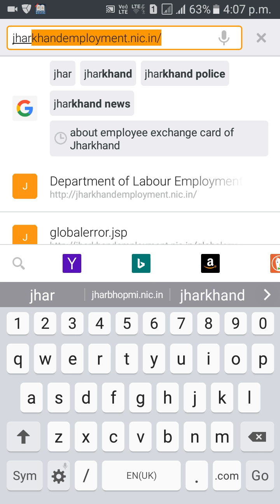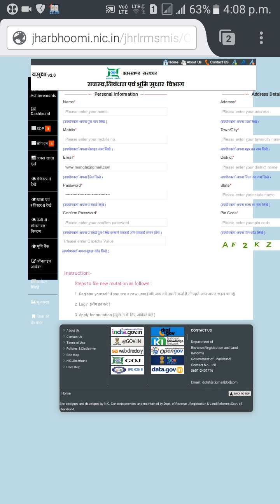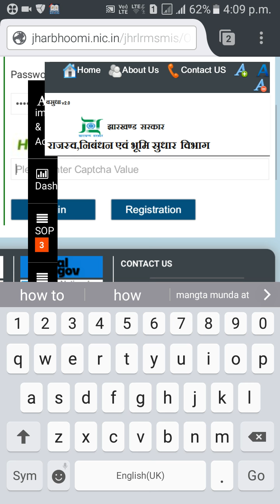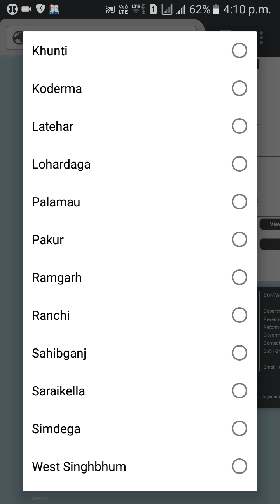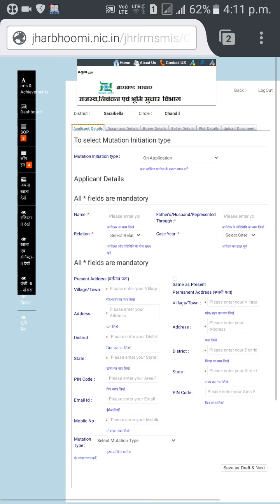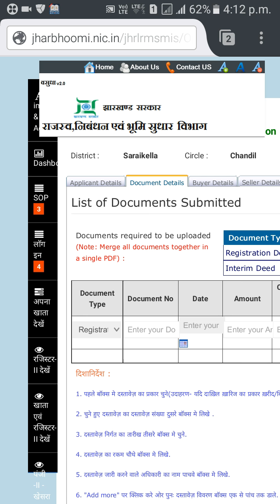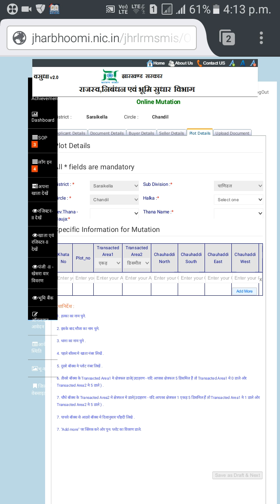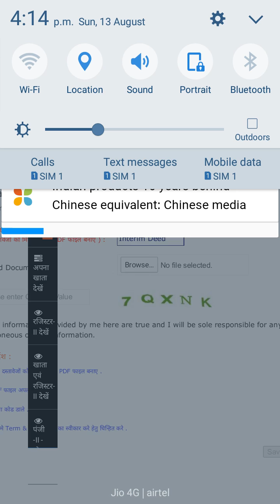How to Land Mutation online Jharkhand (in hindi)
Land Mutation online without any Licence